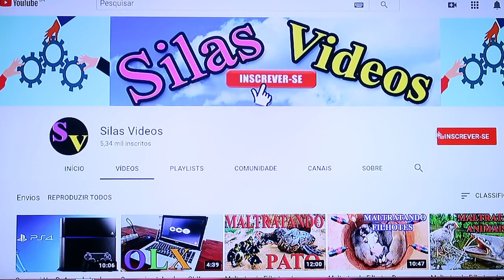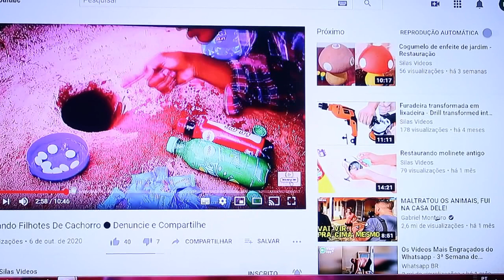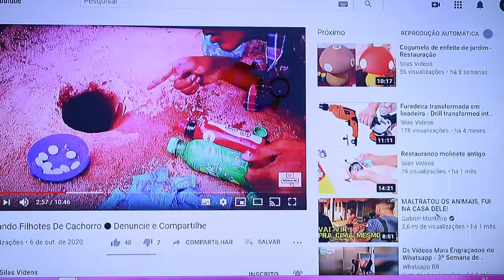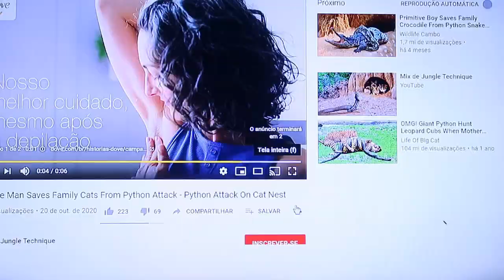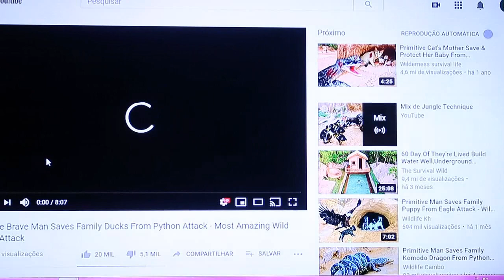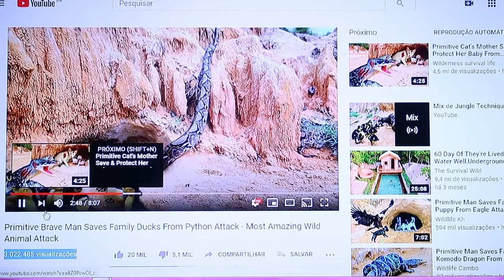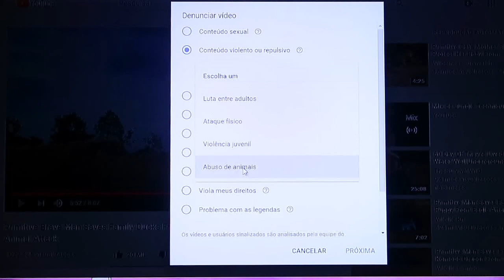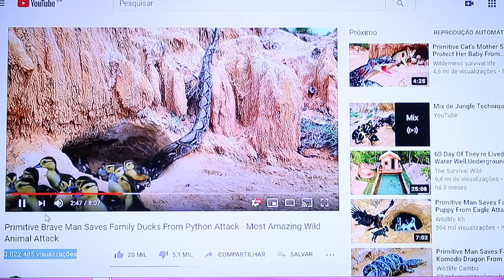Maltratando Gatos 🔴Compartilhe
🔴  Não podemos deixar vídeos sendo produzidos com  maus-tratos aos animais  , como cachorros , gatos e  animais  silvestre ou domestico ,  não podemos usar animais de forma a maltratalos para  gerar visualizações  e receita no canal do youtube , devemos denunciar para que vídeos como este não seja publicado na plataforma . compartilhe o vídeo para que não fique empune .